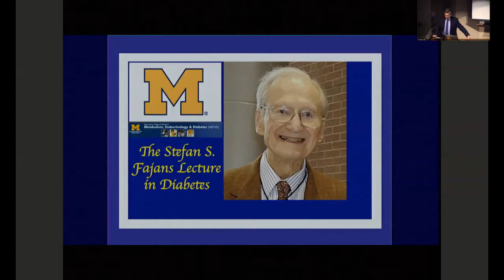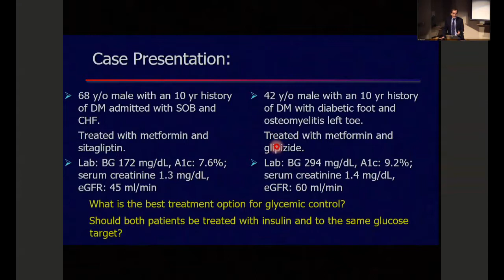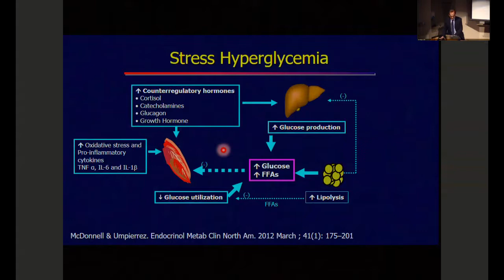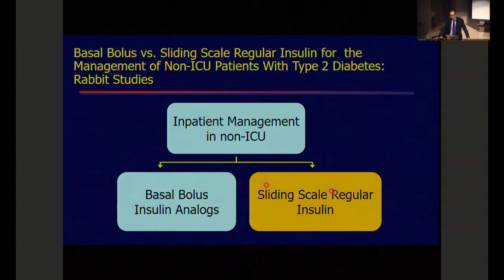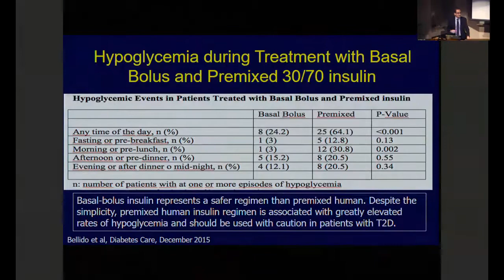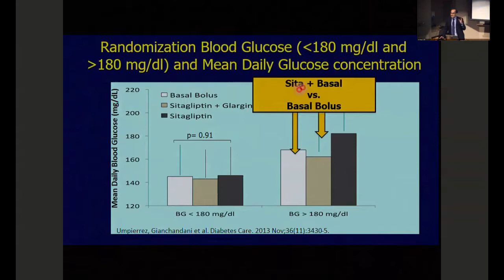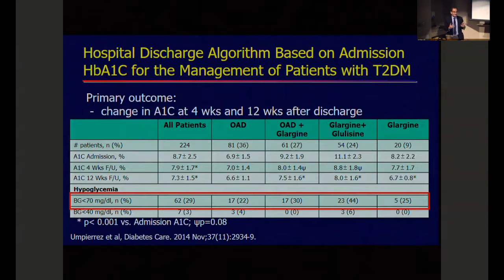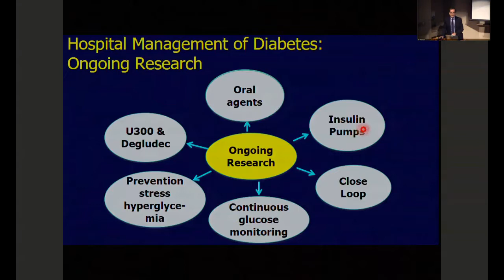2019 U-M Fajans Lecture in Diabetes